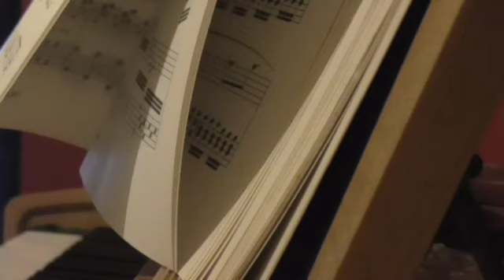sound(s) ii..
(su).(ei)..
effects from jpl..